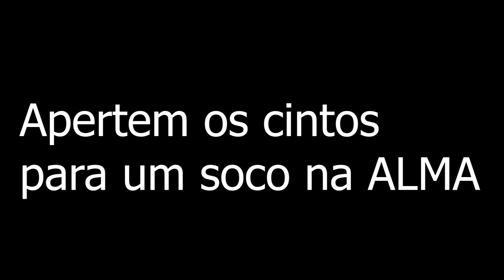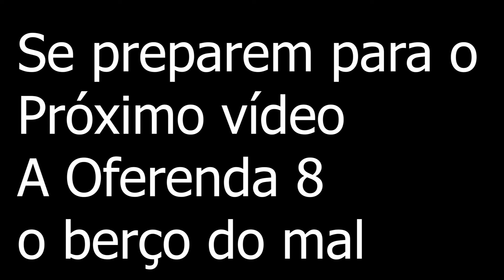A Oferenda 7 uma aparição jamais vista tão de perto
Ao entrar em um canavial e um odor forte algo inesperado acontece e ao andar na tua direção o mais próximo de uma entidade neste lugar eu fiquei foi assustador oque aconteceu , Algo jamais visto tão de perto e assustador